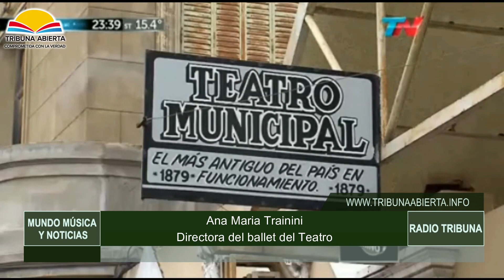Tribuna Abierta - Mundo Música y Noticias - Carlos Pérez y Ana Maria Trainini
📍Mundo Música y Noticias
 Excelentes Invitados:
⏱️HORARIO: 5 PM Nueva York y 17:00 hora Paraguaya

📺 Visita Nuestro Canal de Youtube
Tribuna Abierta